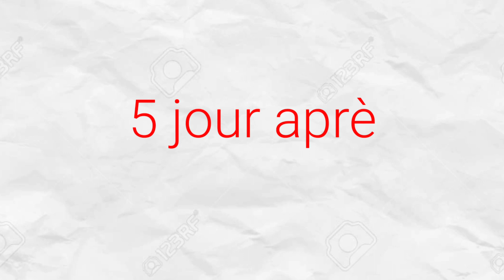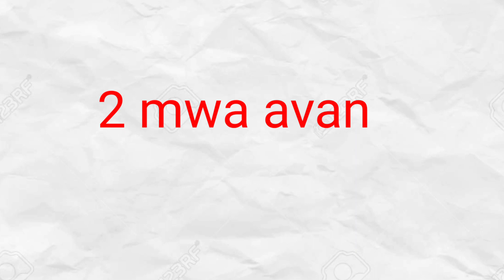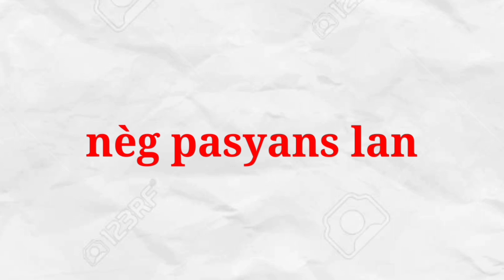SIW BEZWEN GEN YON BON RELASYON AK MENNAJ OU ,AK MADANM Ou ,MARIW OU GADE VIDEO SA A JAMES EXIL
YON Video kap ede tout moun ki bezwen  gen yon bon relasyon ak menaj yo ou byen madanm yo